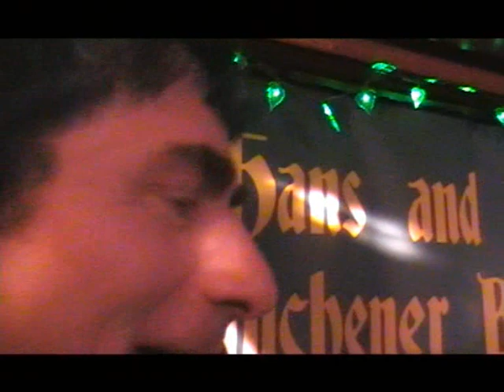Munchener Blitz Band - All My Loving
Live on Viking Line Cinderlla oct 24 2008